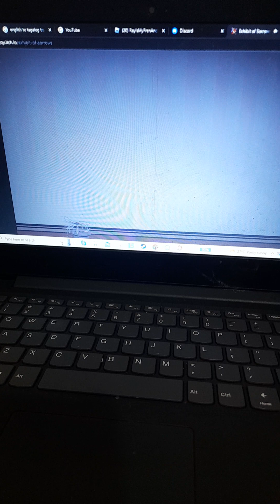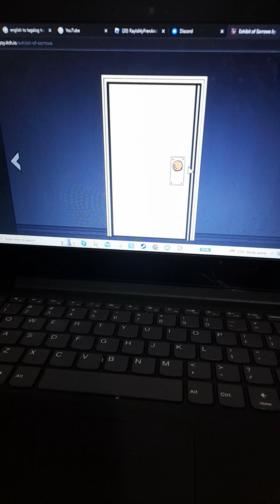playing exhibit of sorrows..